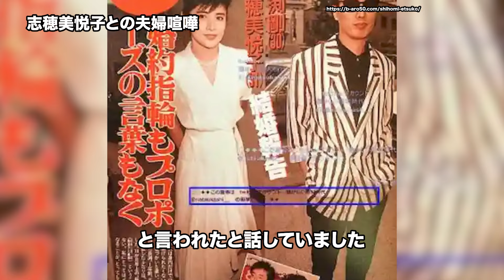【やばい昭和】SNS誹謗中署にも打ち勝つ長渕剛の半生がカッコ良すぎる【昭和一丁目一番地】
■今回のナレーション